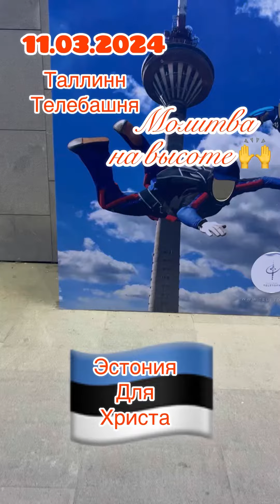Молитва на высоте Таллинна🙌🇪🇪 Благословение соседних стран 🇷🇺 🇫🇮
Миссия Свет Христа пастор Ольга Голикова служение: Санкт - Петербург Площадь Александра Невского 1 кинотеатр Москва